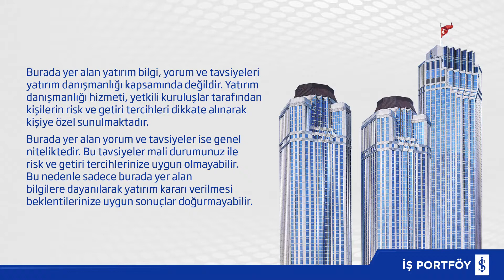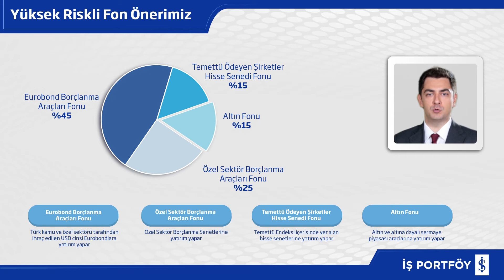AYLIK FON BÜLTENİ-FON DAĞILIMI ÖNERİLERİ-EKİM